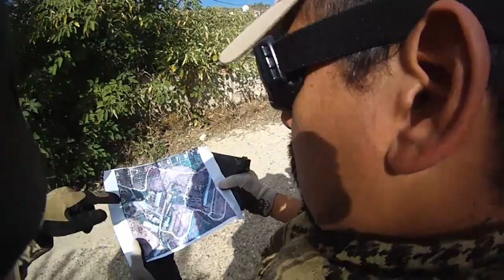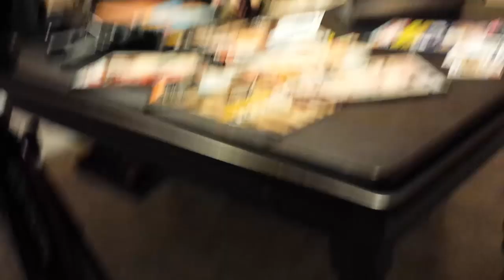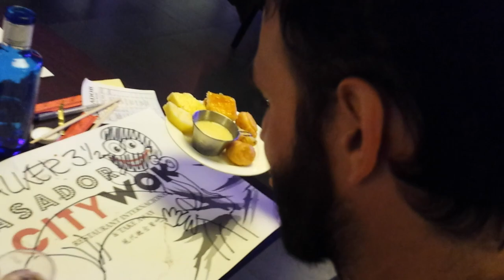Los Mejores Momentos 2013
remasterizacion recuperando uno a uno cada video y añadiendo de nuevos momentos ya de paso ;)